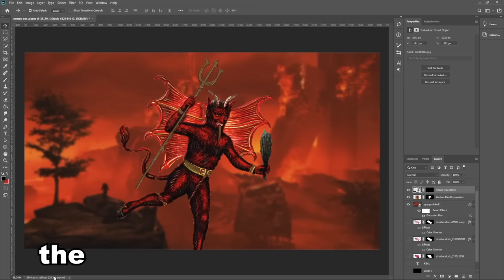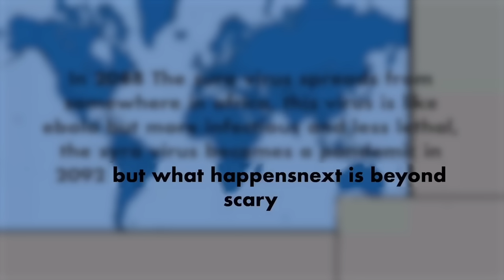Exposing Fake EAS Alarms!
HOW MANY EAS ALARMS ARE FAKE???

edited by best memer ever @Daaninator